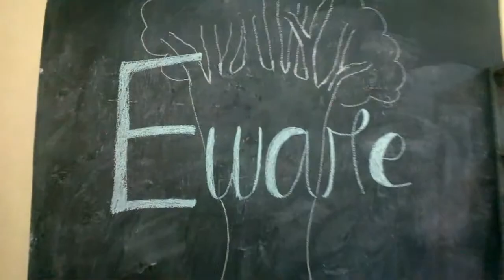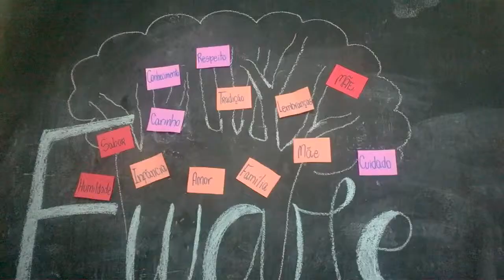Eware - Oficina de comidas indígenas (Tacate e Caiçuma)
Ministrada por Daru Tikuna.